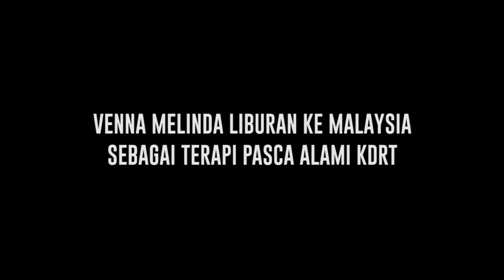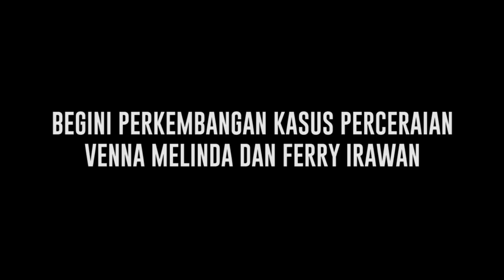Venna Melinda Rencanakan Keliling Eropa Usai Pulang Liburan dari Malaysia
Usai mengalami kasus Kekerasan Dalam Rumah Tangga, Venna Melinda mengaku bahwa hingga kini diri-nya masih mengalami trauma. Kendati demikian, kedua anak Venna Melinda yakni Verrell Bramasta dan Athalla Naufal mengajak sang ibunda untuk liburan ke Malaysia sebagai terapi pemulihan trauma-nya.  Tak hanya itu, diketahui Venna Melinda itu pun telah merencanakan untuk keliling eropa dalam waktu dekat ini.